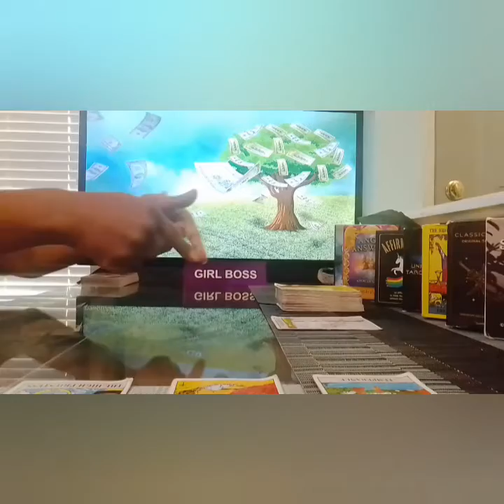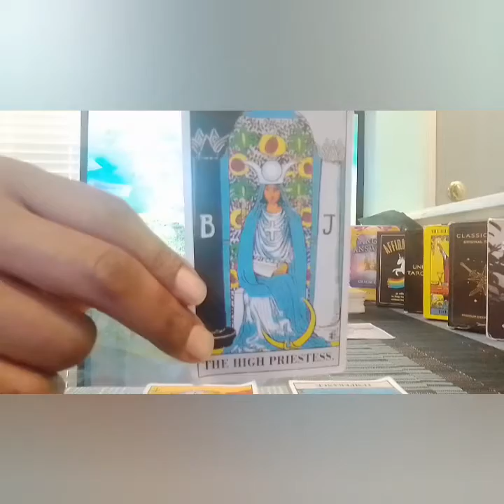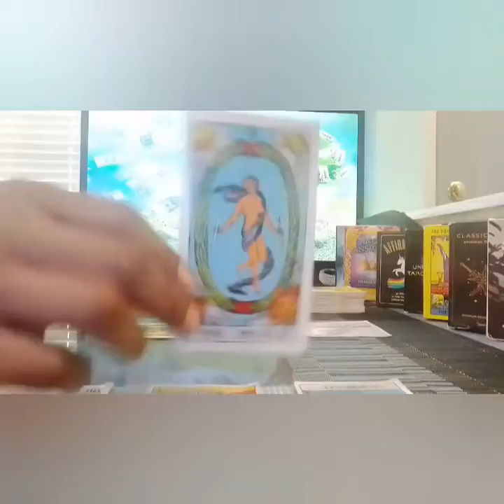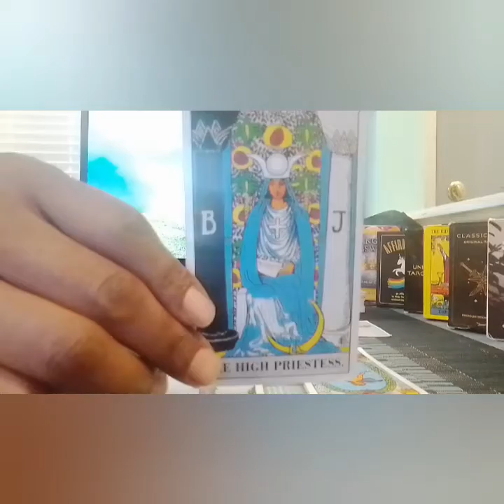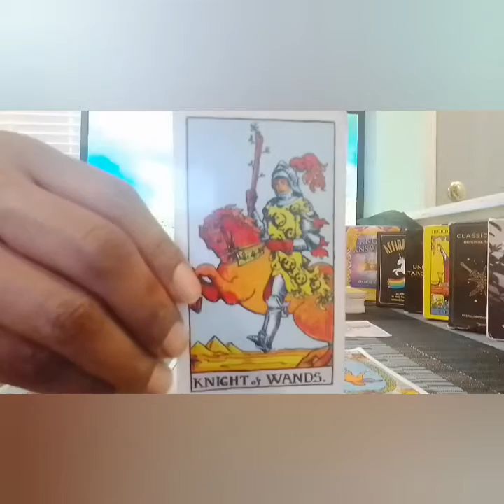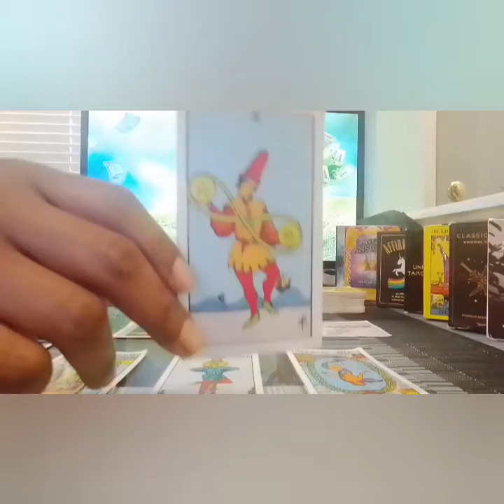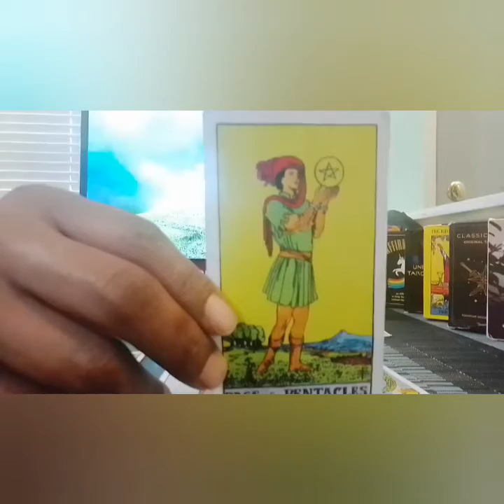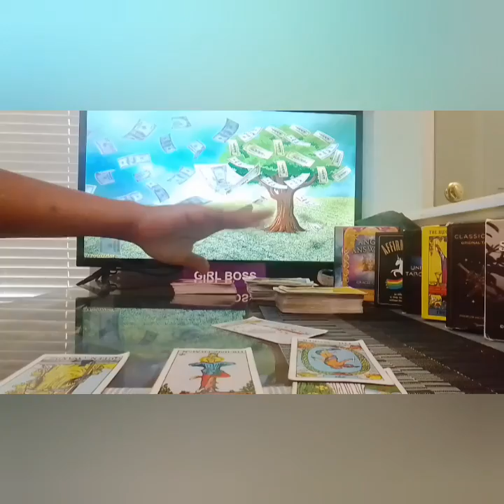Scorpio ♏ (Next 7 Days) Weekly Tarot Reading Mid-May 2021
I am a professional psychic Tarot Reader, I do collective readings & personal readings, I am tapped into the Divine sprit, I have clairvoyance (vision) clairsenitence (Feeling) clairaudience (hearing)  I've been reading tarot for quite sometime and ready, willing & able to to share my gifts with you and share all the info you need according to your Tarot Reading. I am hear to help you find the clarity you need in your life, love, career, money, family, whatever you need your spirit guides to assist you I am be able to tap into the spritual realm. I'm am very spritual but I don't do readings for the dead, other than that thank you so much for joining me on my journey and allowing me to help you with yours.